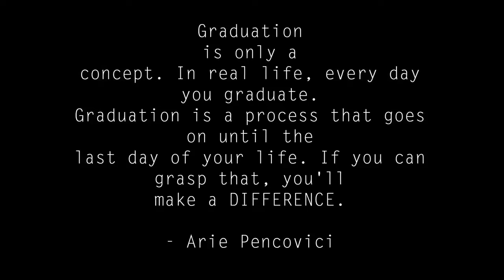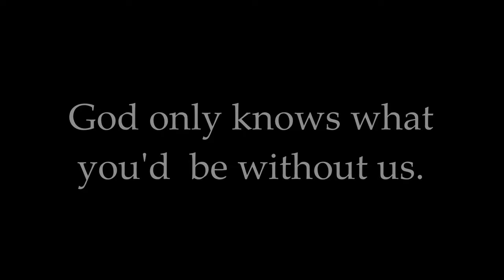A Tribute to Batch 2017